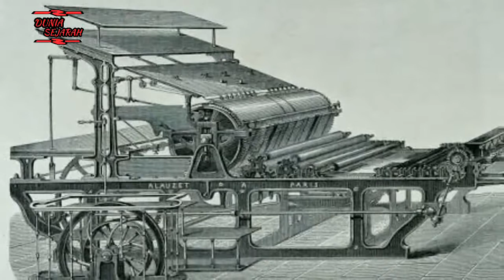Asal usul Robot dan Perkembangannya Dari Masa ke Masa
Perkembangan Robot Dari Masa Ke Masa

Robot adalah sebuah alat mekanik yang dapat melakukan tugas fisik, baik menggunakan pengawasan dan kontrol manusia, ataupun menggunakan program yang telah didefinisikan terlebih dulu (kecerdasan buatan).

Tanyakan kepada kami tentang sejarah apa saja yang ingin anda ketahui

Aplikasi Edit : Filmorago